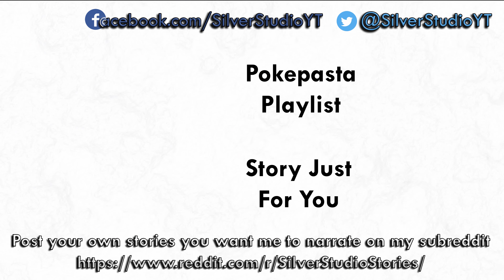"Drawn In" by u/umbrapalemooner | Pokepasta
Have a scary story, Creepypasta, Gamepasta or Pokepasta you want me to narrate? Submit it to my subreddit!

Music also written by me, it's free to use as long as credit is given, check out my library here!